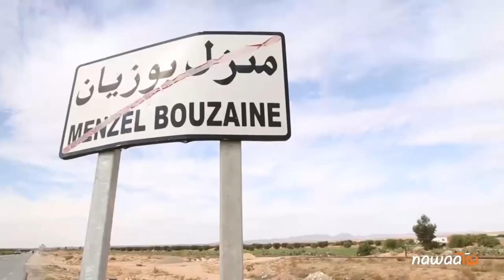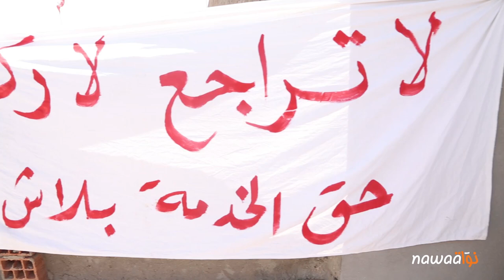منزل بوزيان: إعتصام